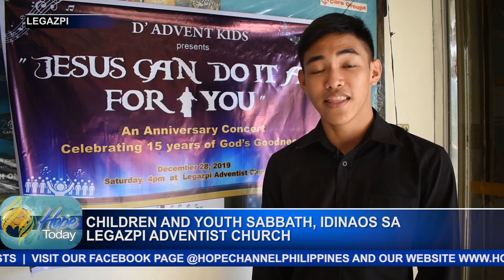CHILDREN AND YOUTH SABBATH, IDINAOS SA LEGAZPI ADVENTIST CHURCH 1